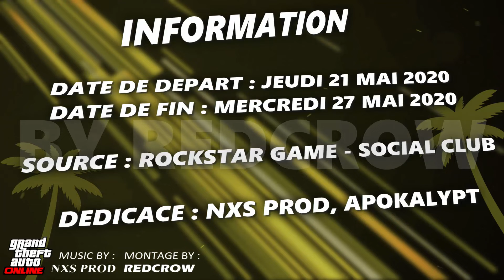LES NOUVEAUTÉS SUR GTA ONLINE - SEMAINE 21 - EN 2 MINUTES CHRONO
. . . : INFOS & AUTRES : . . .

. . . : MA CONFIG : . . .

★Processeur : Intel Core I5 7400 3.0GHz
★Carte graphique : Nvidia GeForce GTX 1050Ti GDDR5 4Go de mémoire dédié
★RAM : 8go DDR4
★Disque dur : SSD m.2 1To (1000Go) + HDD 148Go

★Logiciel de montage : Camtasia Studio 8,6
★Microphone : Klim (wola je regrette)
★Enceinte : Logitech - (5.1)
★Écran 1 : Samsung  - 24" LED incurvé C24F396FHU
★Écran 2 : Packard bell - 21.5"
★Clavier souris : Cooler Master - Pack MasterKeys Lite L Combo
★Tapis de souris : Asus - Cerberus
★Lunette de protection : Gunnar - Onyx
★ Tablette : Ipad - Air (couleur argent)